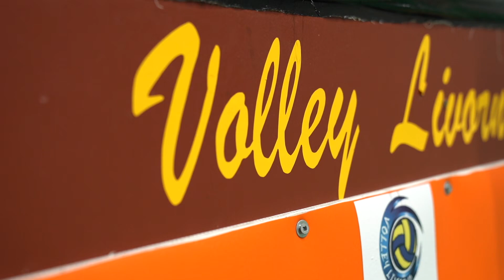Dentro una Società di Pallavolo - Volley Livorno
Siamo finalmente tornati con un nuovo video, un documentario per raccontare la pallavolo vista dall'interno!

Ringraziamo la società Volley Livorno che ci ha fatto entrare nel cuore delle sue attività!

Questo il loro Canale YouTube